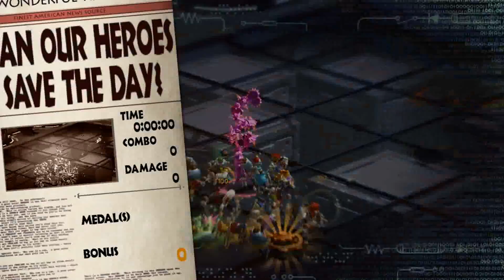Let's Play The Wonderful 101 #13 - Low Battery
Enemies are annoying. We also fly the Virgin Victory!
Comment Question: What's your favorite airship/plane/flying machine from a game?